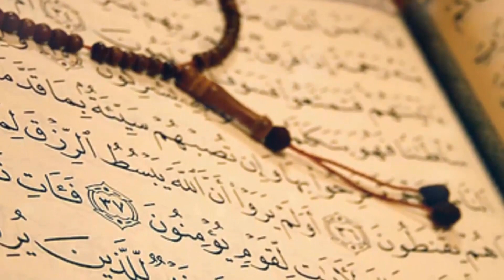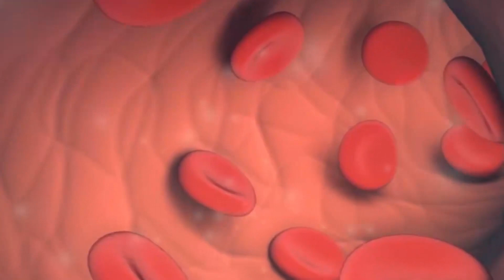أنا الله I am Allah - 7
الطريق إلى معرفة الله
The way to the knowledge of God

رحلة في ليلة شتاء طويلة - الفصل السابع
A Journey on a winter night - Chapter 7